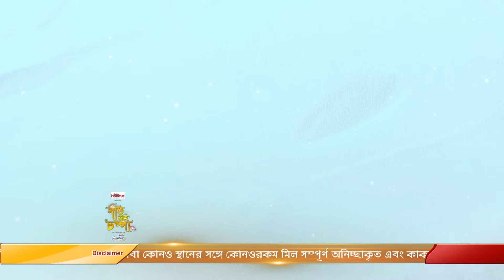Saat Bhai Champa - সাত ভাই চম্পা | Bangla Serial | Full Episode - 261 | Zee Bangla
Saat Bhai Champa is a Bengali television series starring Pramita Chakraborty and based on the popular Bengali folktale from the book Thakurmar Jhuli. It is the story of a girl who is born with magical powers and her seven brothers who grow into champa flowers after being buried in a garden, at their birth.

Show Name : Saat Bhai Champa
Producer/Star Cast :